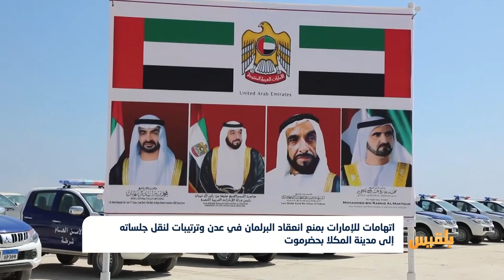اتهامات للإمارات بمنع انعقاد البرلمان في عدن وترتيبات لنقل جلساته إلى المكلا | تقرير: محمد اللطيفي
قال مصدر برلماني إن الإمارات رفضت بشكل قاطع انعقاد مجلس النواب في العاصمة المؤقتة عدن.
ونقلت وكالة الأناضول عن المصدر قوله، إن مسؤولين إماراتيين رفضوا انعقاد البرلمان في عدن، رغم قيام رئيسه سلطان البركاني، بزيارة أبو ظبي مطلع الأسبوع الماضي.
وأوضح المصدر أن الترتيبات جارية لعقد المجلس في مدينة المكلا بحضرموت بعد إجازة عيد الأضحى، مشيرا الى أن المجلس سينعقد تحت حماية قوات يمنية وسعودية...